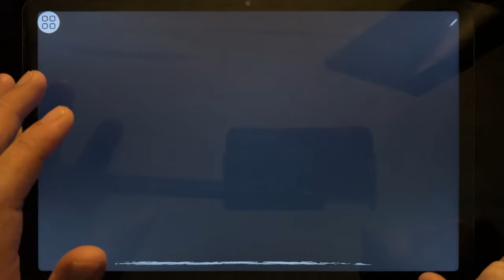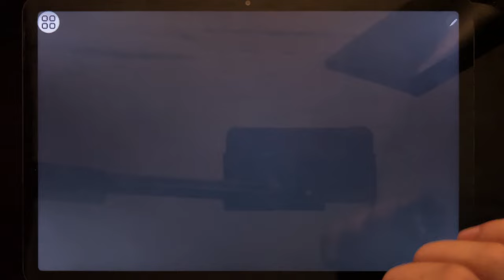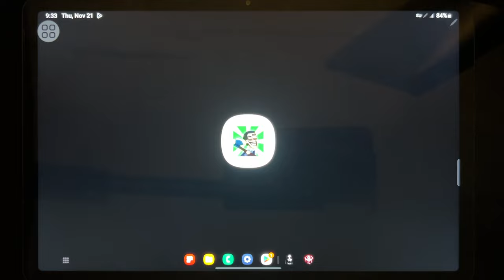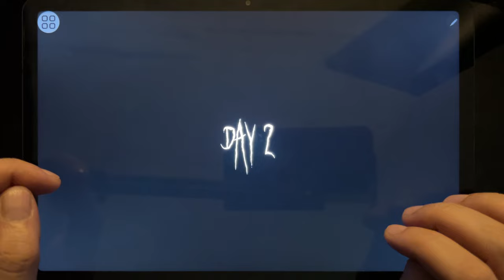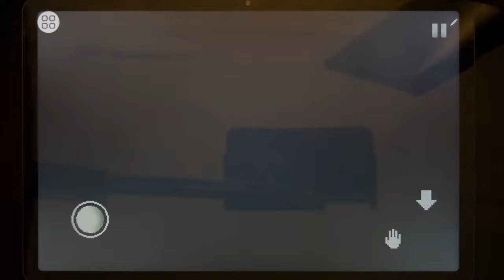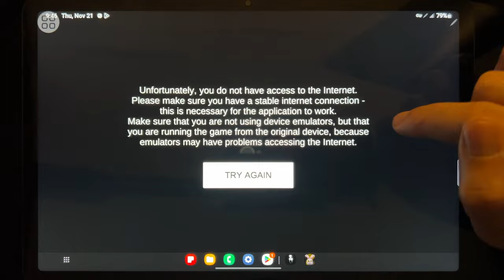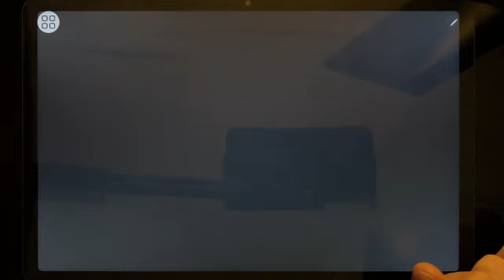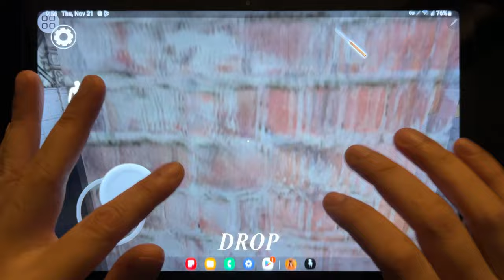Games: Troll Quest Horror 1-2-3 , Slendrina 2D, Slendrina Asylum, Mr hopps 3, Granny 3, Slendrina...